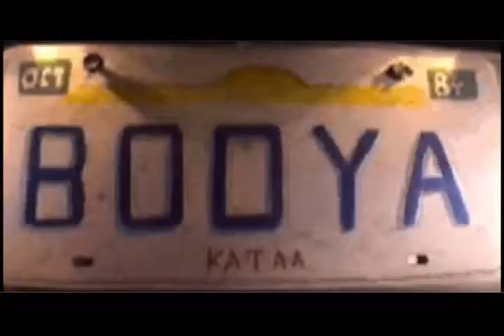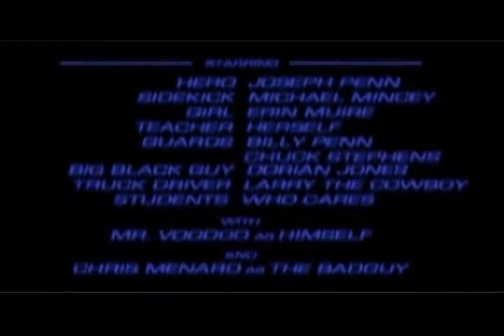Extra Credit (2004) 2/2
a fight scene and surprise ending you won't soon forget! also, outtakes